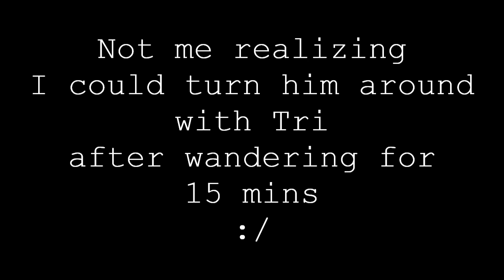[Let's Play] [11] Legend of Zelda Echoes of Wisdom